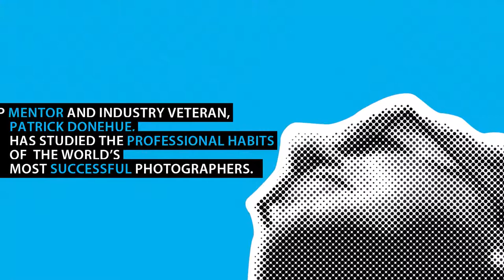21 Habits of Successful Photographers - #14 Know Your Extended Family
21 Habits of Successful Photographers - #14 Know Your Extended Family

NYIP Mentor and Industry Veteran Patrick Donahue, has studied the professional habits of the world’s most successful photographers.

Other applied arts can be like extended family to photographers.  Look to fashion, design, and industrial design for inspiration.  Fashion trends come out of Europe. Colors are forecast years in advance. Having a relationship with other commercial arts helps us to evolve our visual signatures.